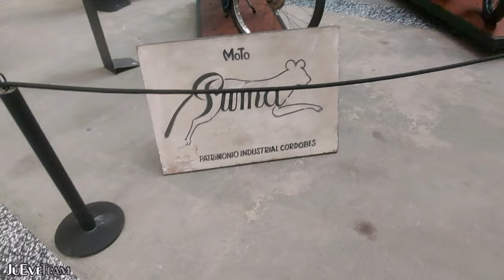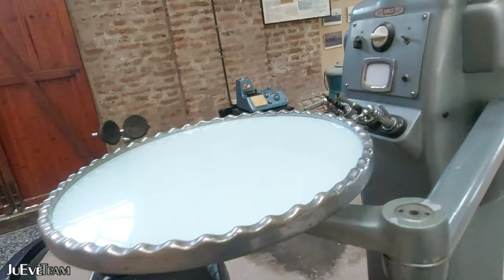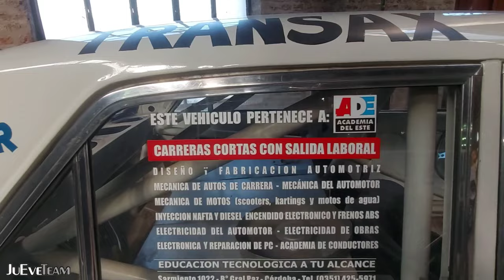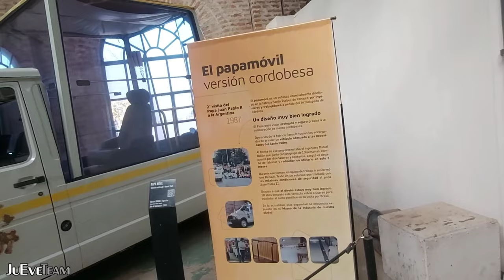¡¡INCREIBLE MUSEO!! Torino 380w de FANGIO | Cordoba 😍